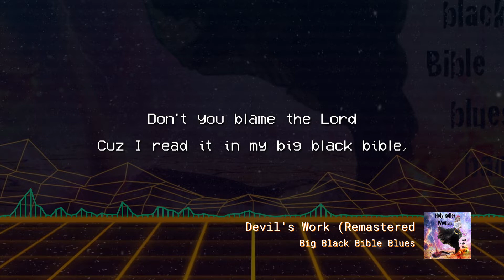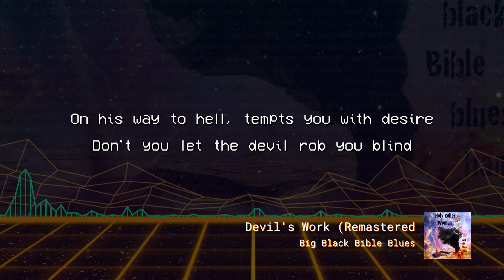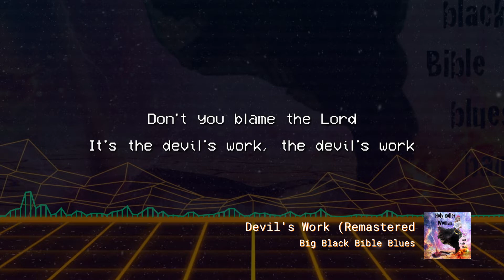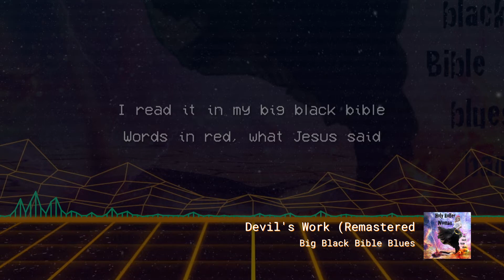The Devil's Work Remastered 2022, music lyric video. Big Black Bible Blues Band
Music and Lyric video of the Devil's Work by Big Black Bible Blues Band. Powerful beat and great inspiring music.